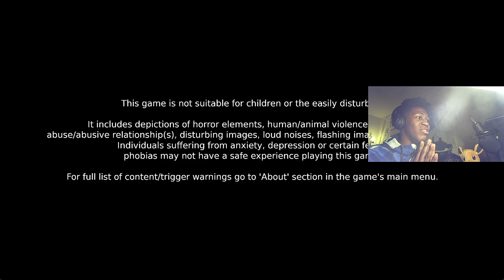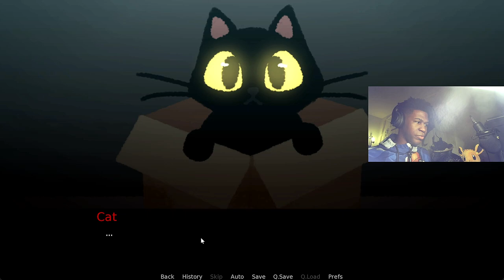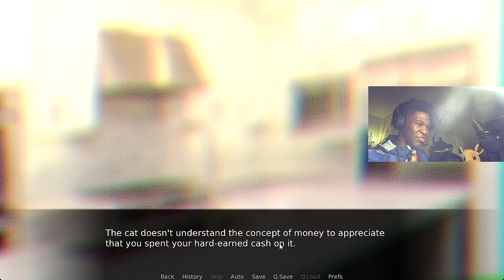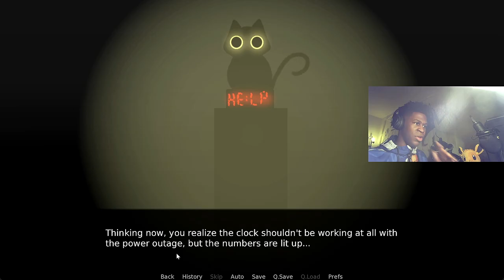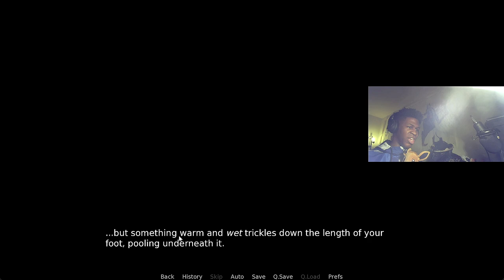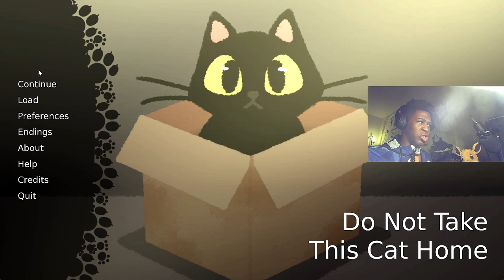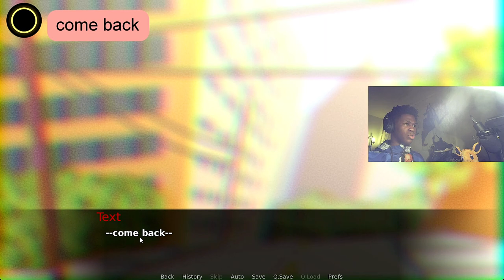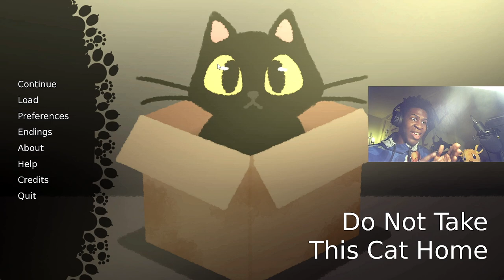THIS SHOULDN'T HAVE SCARED ME THIS MUCH...RIGHT? | Do NOT Take This Cat Home #1